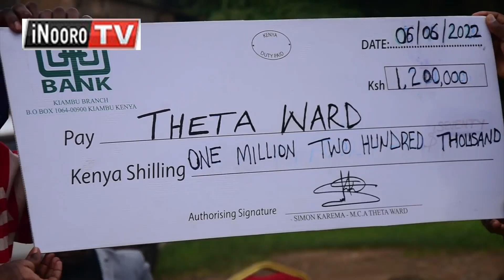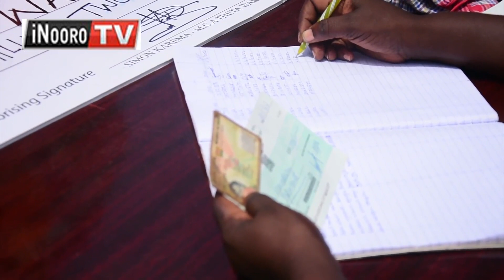Aikari a Juja kwamũkĩra ũteithio wa bursary, Kiambu